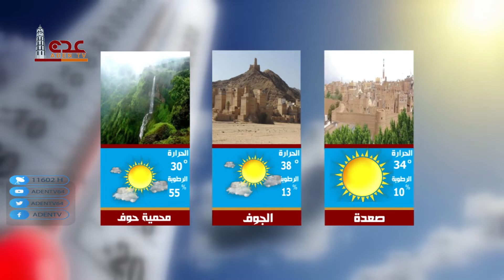حالة الطقس ليوم الخميس في محافظات الجمهورية اليمنية 16 06 2022 | قناة عدن الفضائية